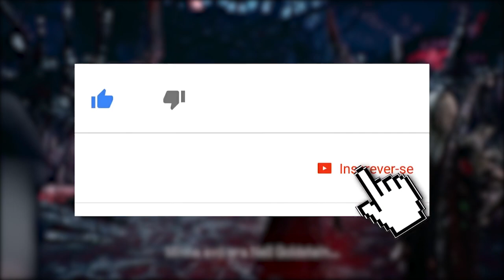MASTERIZAR COMBOS EM DEVIL MAY CRY 5? CONHEÇA O THE VOID!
Neste fim de semana tivemos a X018, onde foram apresentadas novas informações sobre Devil May Cry 5, mais precisamente sobre o The Void, modo que promete ajudar os jogadores a masterizar seus combos com cada personagem. Bora conferir, comentem e compartilhem!